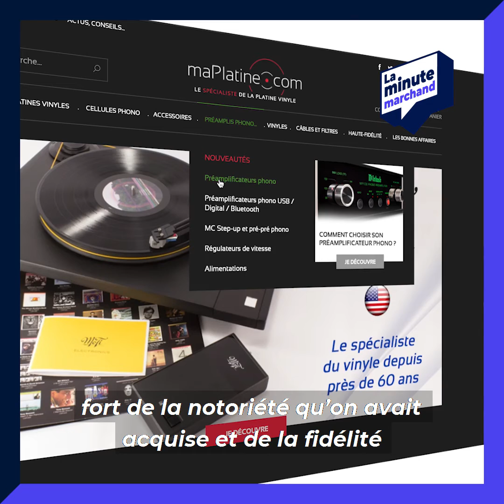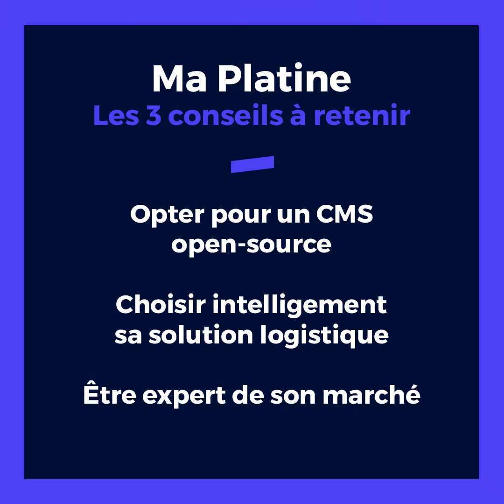La Minute Marchand, avec Jérôme Tré-Hardy de la boutique MaPlatine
Nous avons profité de la situation de confinement pour rencontrer de nombreux marchands PrestaShop, un peu partout en France, à travers leur webcam. Chaque semaine, nos marchands partageront leur expérience avec vous.

Créé en 2011, maPlatine.com est un site e-commerce reconnu sur le marché de l’analogique. Son offre initiale dédiée à la platine vinyle et à ses accessoires s’est progressivement enrichie d’amplis, enceintes, lecteurs CD et streamers pour permettre une écoute complète hifi. La réussite de l’entreprise tient autant de l’expertise des marques et produits que des conseils personnalisés réservés au BtoC.
MaPlatine.com bénéfice aujourd’hui d’une clientèle de fidèles dont certaines personnalités  du  monde de la musique ou du cinéma. MaPlatine.com qui opère sur un marché de niche, préservé des gros acteurs de l’e-commerce, ambitionne d’être d’ici 5 ans leader sur son secteur.

Vous faites partie des 5% de marchands français à réaliser plus d'un million d'euros de Chiffre d'Affaires ? Inscrivez-vous pour participer à la Minute Marchand